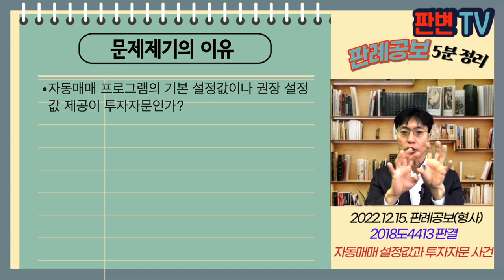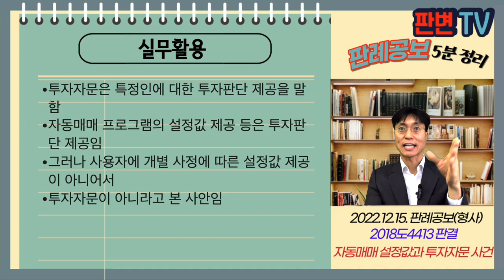자동매매 설정값과 투자자문 사건 [22.12. 15.자 판례공보(형사)]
자동매매 설정값과 투자자문 사건
별 3개

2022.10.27. 선고 2018도4413 판결
자본시장과금융투자업에관한법률위반

상고인 검사

상고기각

피고인은 15.7.~16.5.25.까지 회사 인터넷 홈페이지를 개설,
가입회원들이 주식계좌를 만들어 홈페이지 접속
기존에 설정된 매매전략 기본값에 따라 자동으로 투자할 주식 종목을 선정하고, 자동으로 주식을 내도 매수하는 자동매매프로그램을 판매
프로그램 구입비 명목으로 1,000만원 과 매월 예치금액 1%의 수수료를 받음
검사는 금융투자업 등록을 하지 않고, 투자자문업을 영위한 것으로 기소

자동매매 프로그램의 기본 설정값이나 권장 설정값 제공이 투자자문인가?

불특정 다수인을 대상으로 하는 투자판단 조언 등은 투자자문이 아님
특정인을 대상으로 이루어지는 투자판단 제공이 투자자문임
프로그램  사용자에 대한 설정값 제공은 투자판단 제공이 맞음
그러나 설정값 항목들은 사용자들의 개별 사정과는 무관
게시된 권장 설정값은 누구나 볼 수 있고, 사용자가 선택함
그 상대방이 특정인 경우에 해당하지 않음

실무활용
투자자문은 특정인에 대한 투자판단 제공을 말함
자동매매 프로그램의 설정값 제공 등은 투자판단 제공임
그러나 사용자에 개별 사정에 따른 설정값 제공이 아니어서
투자자문이 아니라고 본 사안임